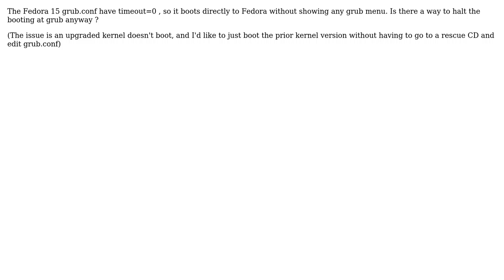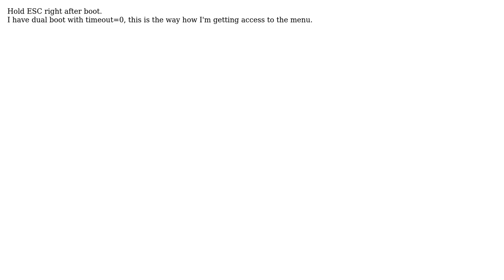grub , show menu even with timeout=0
With thanks & praise to God, and with thanks to the many people who have made this project possible! | Content (except music & images) licensed under CC BY-SA | Music | Images & others | With thanks to user nos user Andrejs Cainikovs and the Stack Exchange Network Trademarks are property of their respective owners. You are responsible for your own actions.